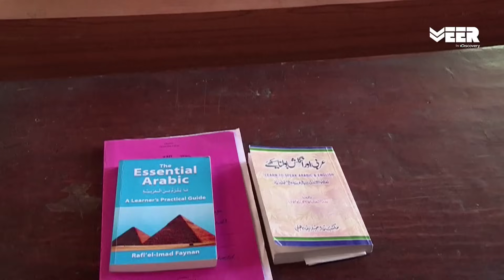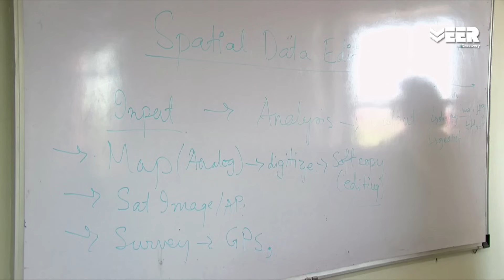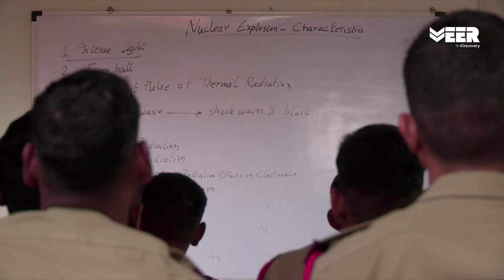Academic Life of Cadets at NDA | Making of a Soldier | Veer by Discovery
Academics is a regular part in the training of cadets at NDA. Watch how the NDA cadets are trained to be scholar warriors.
Check out more videos on life of cadets at National Defence Academy

एनडीए में कैडेटों के प्रशिक्षण में विश्वविद्यालय स्तर की शिक्षा भी एक नियमित हिस्सा है। देखें कि कैसे एनडीए कैडेटों को विद्वान योद्धा होने के लिए प्रशिक्षित किया जाता है।

University level education is a crucial aspect for the training of cadets at NDA. When they pass out from the academy cadets have a graduate degree in arts and science. With the changing global scenario, cadets are now trained in various foreign languages including Arabic, Chinese and French. Apart from regular classrooms, cadets are also trained and taught in open area classes at difficult terrains. A cadet at NDA is well and truly trained to be a scholar warrior.

Watch which Videos were trending last week on Veer By Discovery

Some more Indian Army training videos in Hindi from the playlist

Veer by Discovery is India’s first dedicated digital channel for the Indian Armed Forces. This is a documentary on the academic life of cadets at National Defence Academy Khadakwasla.